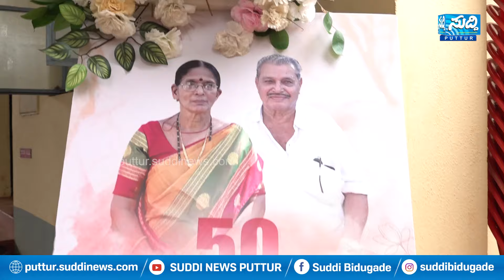ಕೆ.ಎಸ್ ಚಂದ್ರಶೇಖರ್ ಲಲಿತಾ ಚಂದ್ರಶೇಖರ್ ದಂಪತಿಗಳಿಗೆ 50ನೇ ವಿವಾಹ ವಾರ್ಷಿಕೋತ್ಸವದ ಸಂಭ್ರಮ